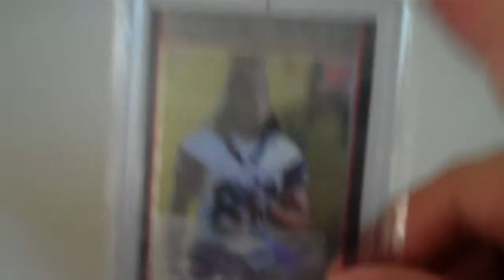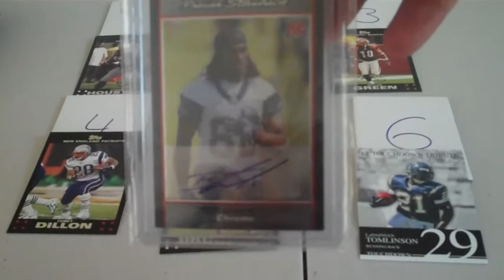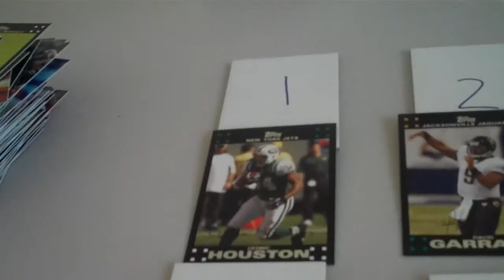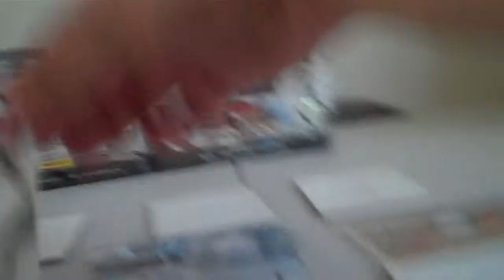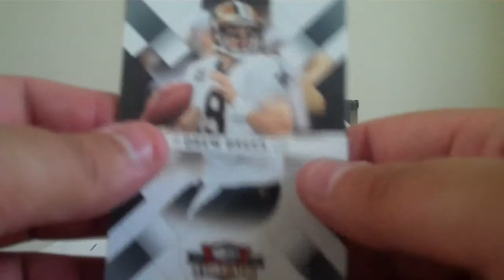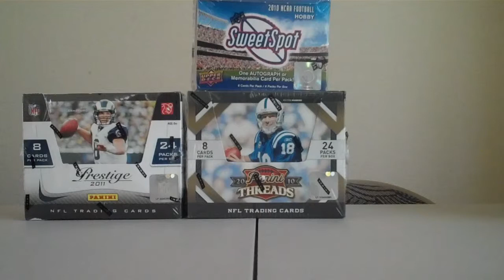Rising Rookies BONUS 7-8